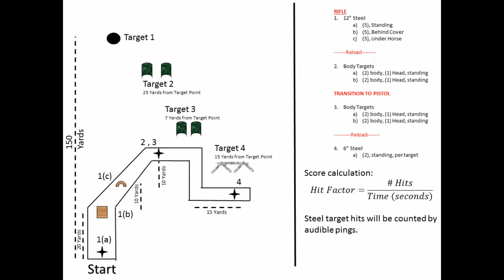Shooting Course 20190119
PEWPEWPEW